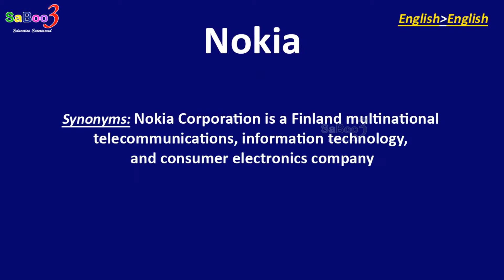Nokia Pronunciation Spelling & Meaning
In this video, our channel Saboo3 English gives a clear Pronunciation Spelling & Meaning for the word Nokia.